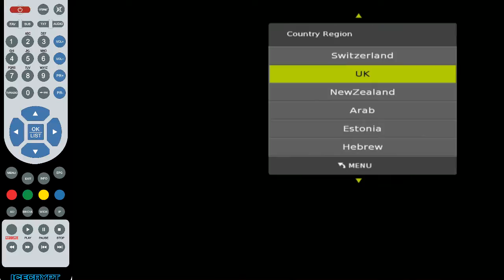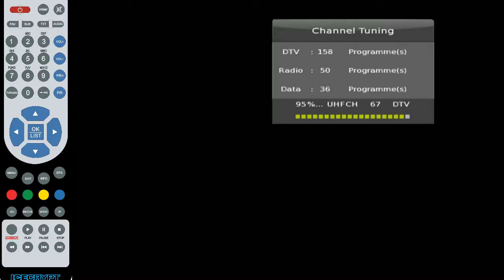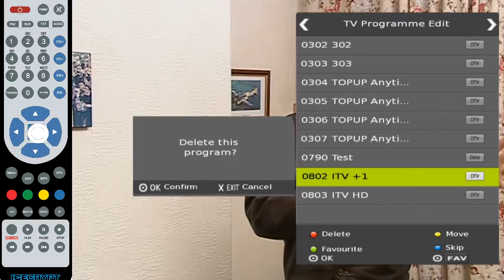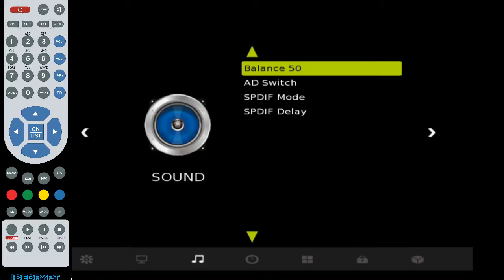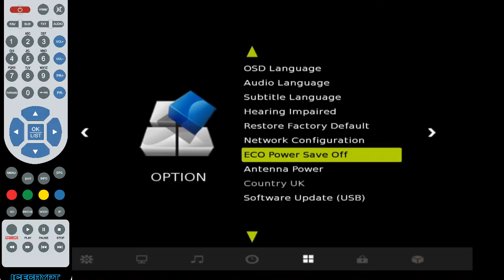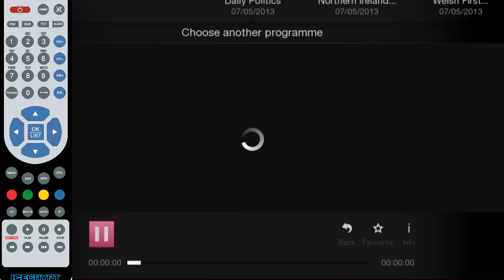ICECRYPT T2300 Freeview HD Setup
Easy first time installation video for the Icecrypt T2300 (Freeview HD). Technical support 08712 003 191